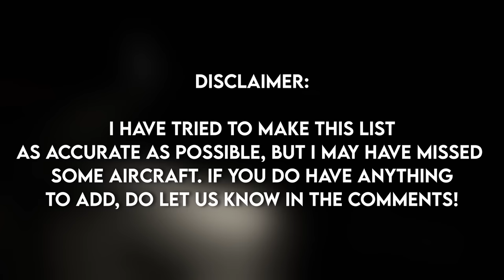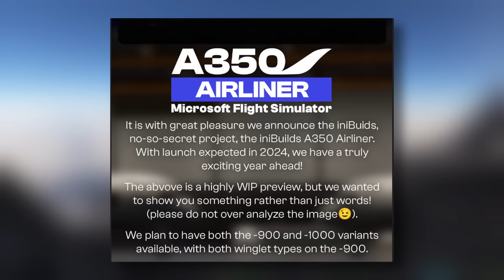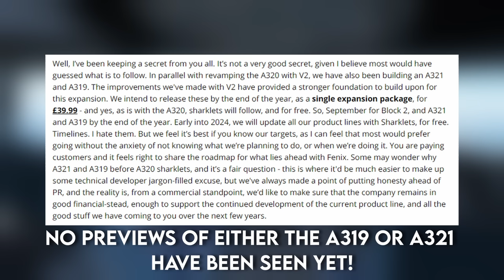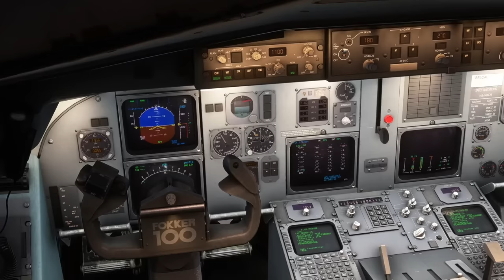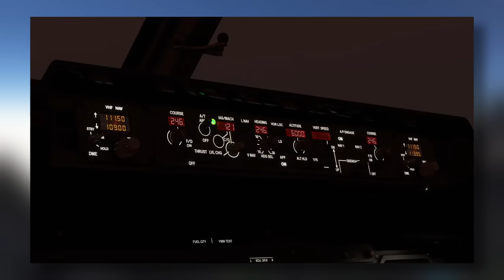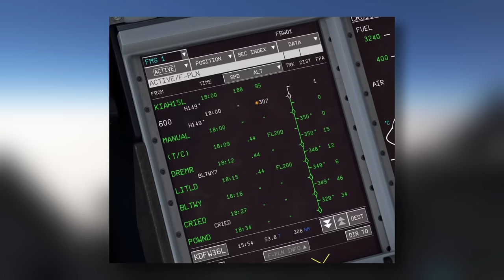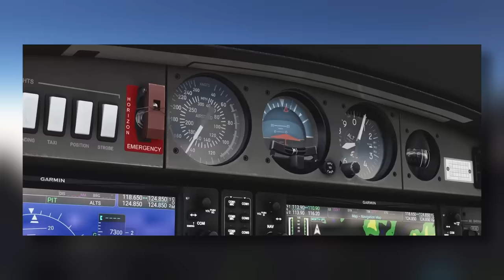All AIRCRAFT Coming to MSFS in 2024! (Hopefully!)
Hey everyone, wishing you all a very happy new year! 2024 looks to be the biggest year yet for Flight Simulation as today's video shows. We are set for many widebodies to make an appearance into Microsoft Flight Simulator, but it doesn't just stop there, as we see in this video. From new military aircraft to vintage icons, it looks like it should be a great year for MSFS. Where possible, I specify if it will be a PC or Xbox release as well as whether it will be payware or freeware.

This comprehensive list delves into the jets, airliners, helicopters and more, all of which we should see across this year. That being said, it is not a perfect list, so feel free to let me know of any additions down below in the comments, it is much appreciated, I hope you enjoy today's video. Happy flying!

0:00 Intro
0:31 Housekeeping
1:01 Spitfires, Hurricane and Lancaster
1:54 Apache
2:25 Chinook
2:53 Huey
3:13 SR-71
3:36 T6 Texan
3:55 Su27
4:08 F5 Tiger II
4:22 Tornado
4:46 XF11
5:03 777
5:45 A350
6:36 A340
7:09 A321/A319
8:00 A320 v2
8:24 747-8F
8:55 MD11
9:39 A330
10:04 737 MAX (Maybe)
10:42 Fokker F70/F100
11:25 Avro RJ
12:03 A380
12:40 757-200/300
13:13 Recap
13:48 PA38 Tomahawk
14:12 DA42
14:40 Outro

My PC:
✈ GPU (3060TI)
(International Link)
 (UK Link)!
✈ CPU (Ryzen 5600X)
(International Link)
 (UK Link)
✈ RAM: 32GB DDR4 (2x16GB)
✈ Motherboard:  MSI B450M PRO-M2 MAX
✈ Various storage devices: 1TB SSD, 2TB HDD, 240GB SSD (SATA)

✈ Flight Controls: (Honeycomb Yoke)
(International Link)
 (UK Link)
✈ Flight Controls: (Logitech Throttle)
(International Link)
 (UK Link)
✈ Flight Controls (T Flight Rudder)
(International Link)
 (UK Link)
✈ Flight Controls (Autopilot Panel)
(International Link)
 (UK Link)
🎙 Microphone (HyperX Quadcast)
(International Link)
 (UK Link) 🎙

While some videos may contain flight training, these videos are not intended to be for reference or education of any kind in real-world aviation, nor should be used in this manner.

Copyright - 2023 Pilot Studd Productions